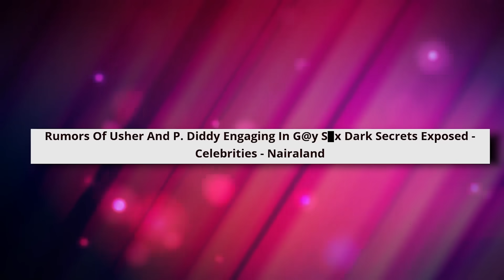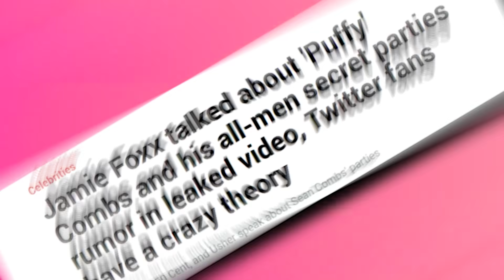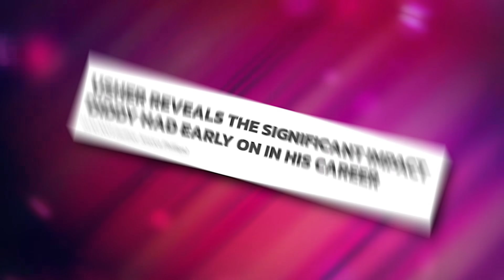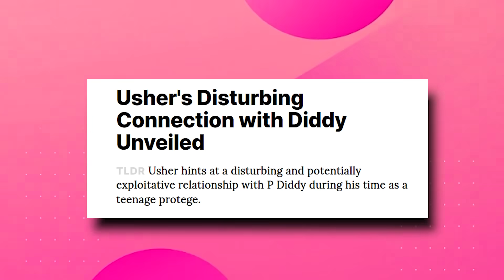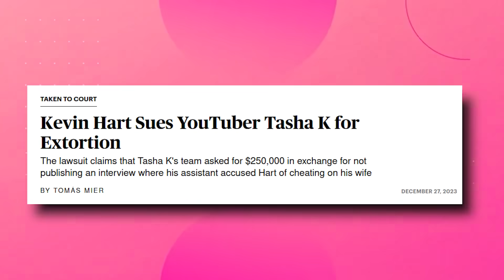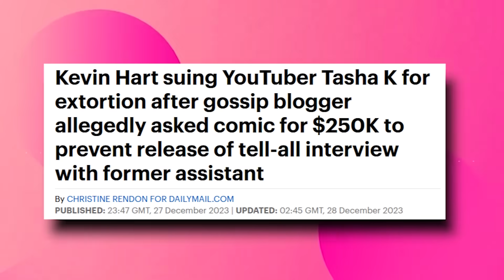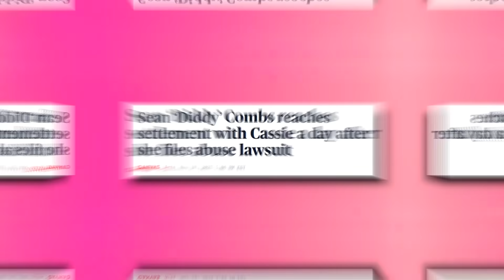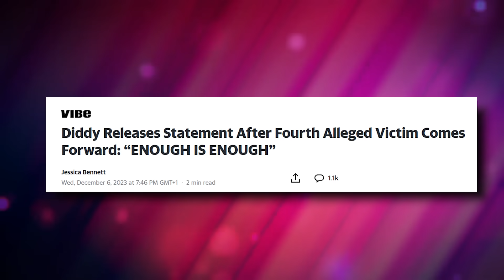Usher EXPOSES Past G*Y FLINGS With Diddy & Kevin Hart After Tasha K Spill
Hold onto your seats, folks, because Tinseltown is buzzing with the juiciest scandal of the year. The headlines may scream 'Kevin Hart vs. Tasha K,' but what we've unearthed goes far beyond a mere celebrity spat!

In this video we talk about kevin hart reveals diddy wanting a threesome with him & usher, kevin hart spills the tea on diddy's threesome proposal with him and usher, kevin hart, diddy, usher, diddy's controversial reputation continues with kevin hart's reveal, kevin hart's explosive revelation about diddy's sexual desires.

Also we talk about diddy gay, exposing p diddy, comedian kevin hart advises men about diddy's behavior after drinking, diddy's flirtatious past with usher exposed, usher opens up about diddy's past behavior, the shocking story of diddy and usher's young relationship, usher reveals all about diddy's alleged seduction attempts, usher breaks silence on diddy's past advances, the truth behind usher and diddy's controversial history.

1. The videos have no negative impact on the original works.
3. The videos are transformative in nature.
4. We use only the audio component and tiny pieces of video footage, only if it's necessary.